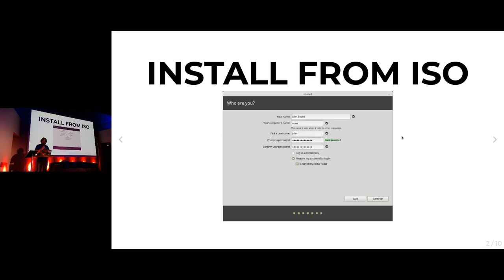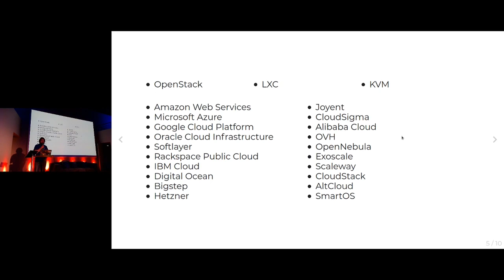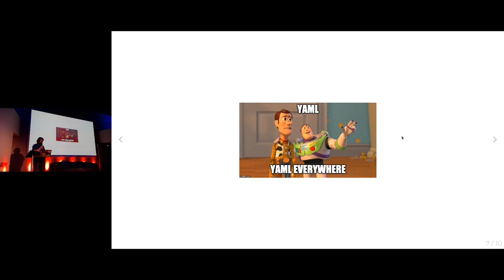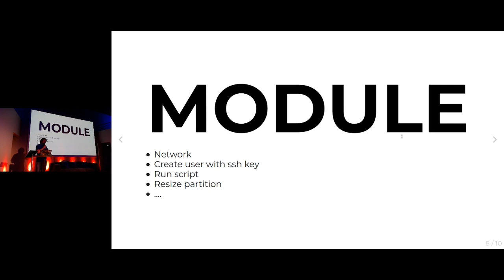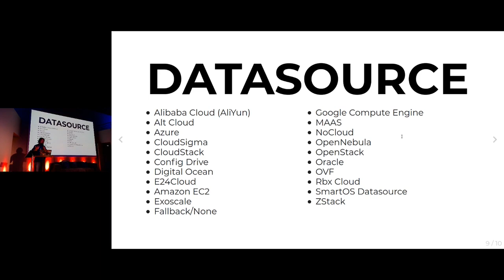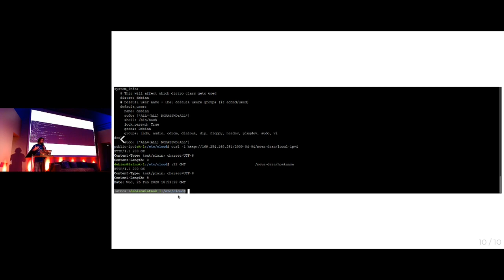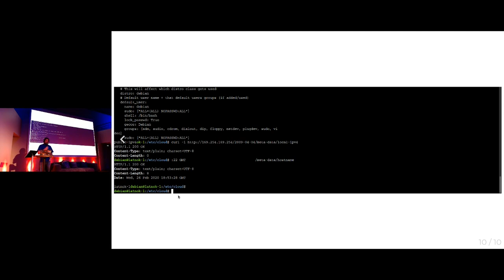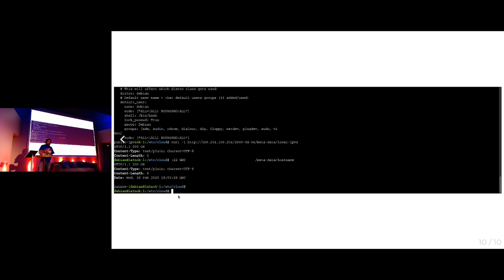APIHour #46 - Claude Dioudonnat : Cloud Init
Cloud Init est un logiciel créé par Canonical est qui utilisé par une très grande majorité de cloud provider. Donc si vous démaré une VM chez AWS, OVH, GCP …. vous allez retrouver ce programme installé dans votre OS. Je vais donc vous présenter cet outils et vous conviancre de ne pas le supprimer sur vos VM.

Merci à Cloud d'être revenu parler à un APIHour, un super-héro vétéran du bureau de Clermont'ech ! ❤️